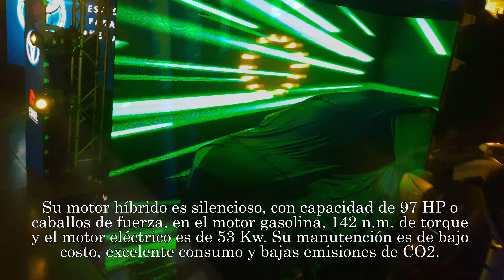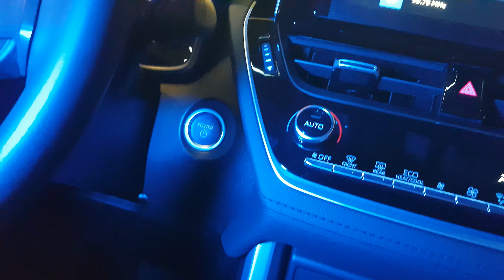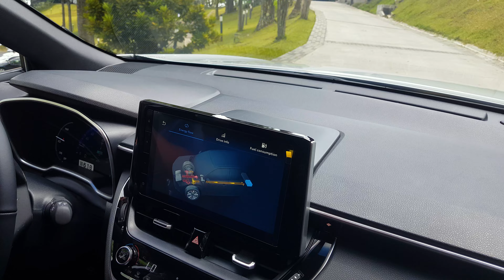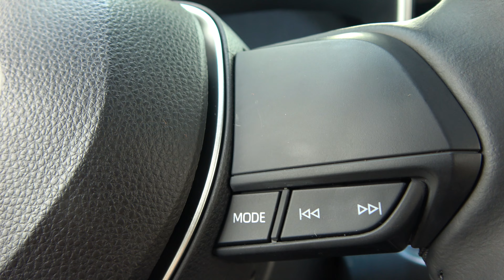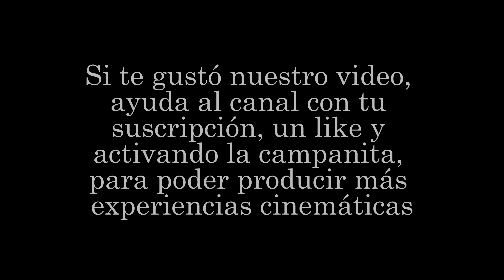Nuevo Toyota Corolla Cross Hybrid Latinoamérica Excel Automotriz Grid TV Motorsports The Showroom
Excel El Salvador presentó oficialmente Corolla Cross Híbrida, la SUV que todos estaban esperando

San Salvador, jueves 18 de agosto de 2022. Excel El Salvador presentó oficialmente Corolla Cross Híbrida, una SUV que une la modernidad de su diseño, más el buen desempeño de su eficiente motor y la amplitud de su espacio que permite el máximo confort de sus ocupantes.

Está inspirada en el icónico vehículo Toyota Corolla, el cual ha sido producido por Toyota Motor Corporation desde 1966. Según el ingeniero en jefe de diseño, Dayzo Kameyama, “Corolla Cross Híbrida ha sido un desafío que combina muchos aspectos; al igual que en un triatlón, el atleta nada, pedalea y corre. En Corolla Cross encontramos un estilo urbano y al mismo tiempo representa un símbolo de estatus que combina los elementos claves de una SUV como: Fuerza y Funcionalidad”.

Toyota Corolla Cross híbrida es el compañero perfecto para trasladarse en la ciudad los días de trabajo y para hacer paseos en familia en cualquier tipo de terreno gracias a su robustez, comodidad y seguridad de primer nivel para sus ocupantes además de la facilidad en su conducción.

En su diseño exterior sobresale su doble parrilla trapezoidal que proporciona una apariencia fuerte. Tiene faros antiniebla led de bajo consumo de energía; asimismo, novedosas luces con efecto cortina LED y un marco de faro azul exclusivo, el cual la diferencia del modelo convencional y acentúa el perfil híbrido. Está equipada con llantas de aleación de 18” en combinación de gris oscuro y plateado. En su interior destacan los detalles de cuero negro y su pantalla multimedia display de 8” con tecnología y conectividad AndroidAuto y Apple CarPlay. Posee un techo solar que brinda luminosidad a los ocupantes y puede ser abierto con un solo toque o puede ser operado desde la llave; su tecnología permite emitir una alerta en caso de que quede abierto al apagarse el motor. El aire acondicionado y sus asientos reclinables permiten mayor comodidad a sus pasajeros. El portaequipaje es de apertura y espacio amplios, lo cual facilita el transporte de objetos.

Su motor híbrido es silencioso, con capacidad de 97 HP o caballos de fuerza, en el motor gasolina, 142 n.m. de torque y el motor eléctrico es de 53 Kw. Su manutención es de bajo costo, excelente consumo y bajas emisiones de CO2. Tiene una caja Direct Shift CVT de 10 velocidades; frenos ABS con EBD con sistema de asistencia en el frenado y sistema de control de asistencia para el ascenso; además de 7 bolsas de aire para protección de sus pasajeros. El nuevo vehículo ya está disponible en 7 colores y los interesados pueden visitar las salas de venta de Toyota en todo el país

Toyota El Salvador
La marca TOYOTA se distribuye en El Salvador desde hace más de 68 años con el respaldo de Excel, empresa con más de 100 años, número uno en ventas de vehículos nuevos, líder en vehículos atendidos en talleres de servicio y en concesión de créditos para la adquisición de vehículos nuevos para empresas y particulares. Gracias a la aplicación de una estrategia empresarial vanguardista, integral y capaz de traspasar las fronteras, Excel se convirtió en el mayor consorcio automotriz de la región. Toyota cuenta con 5 salas de venta, ubicadas en San Salvador, sucursales Los Héroes y Las Ramblas; San Miguel, Santa Ana y Sonsonate. Más información en la página web en Facebook como Toyota El Salvador, en Twitter @toyota_slv, en LinkedIn Toyota El Salvador y en Instagram como Toyota_SV.